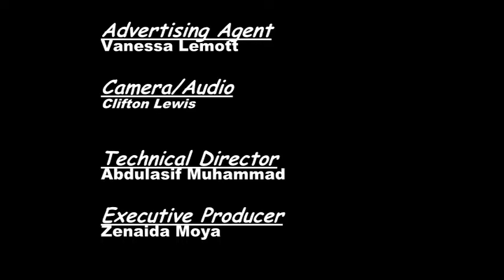Ep 31: Partial Interview - Derek Aikman - Non Secrecy of the Ballot, 27 Sept 2017 The Zenaida Moya S